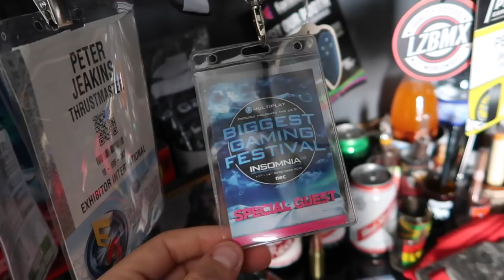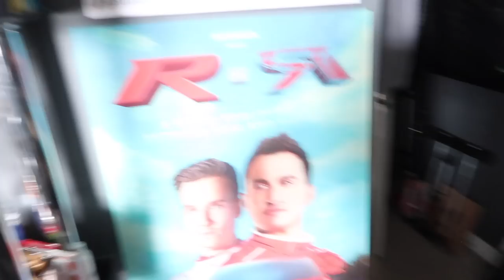My DREAM Gaming Setup Studio Tour 2018 (Dual Wheel Setup) | SLAPTrain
FOLLOW SLAPTRAIN
▶ XBL= The SLAP Train
▶ Steam = The_SLAP_Train

Big Thanks to Fatal for my Thumbnails!